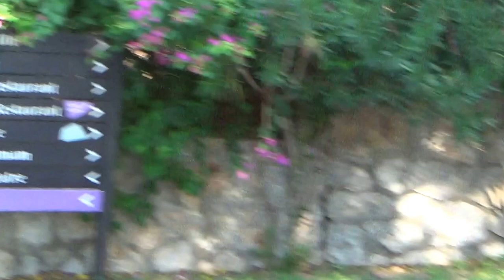Club Seno Dalyan Fethiye / Aufzug zum Strand leicht und bequem